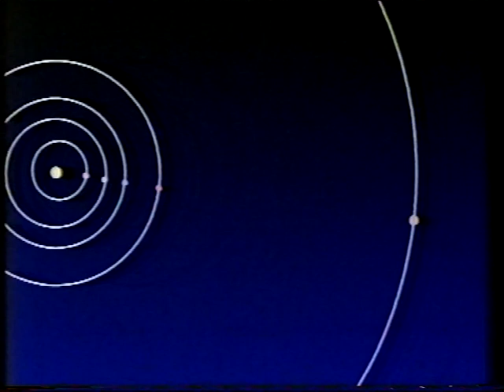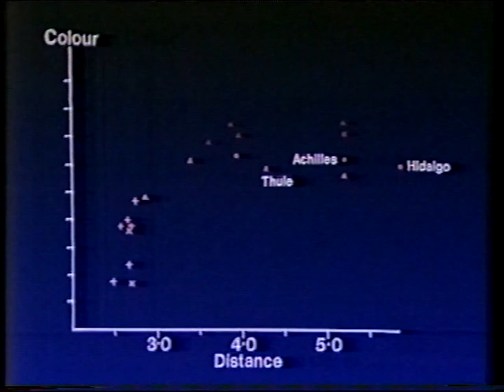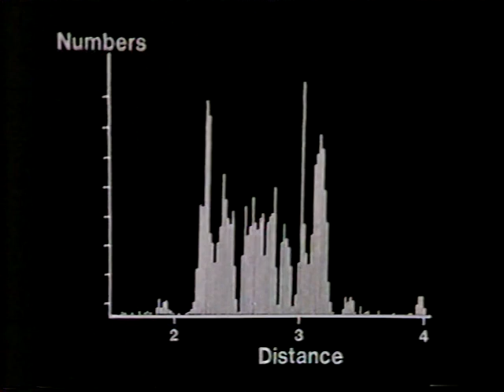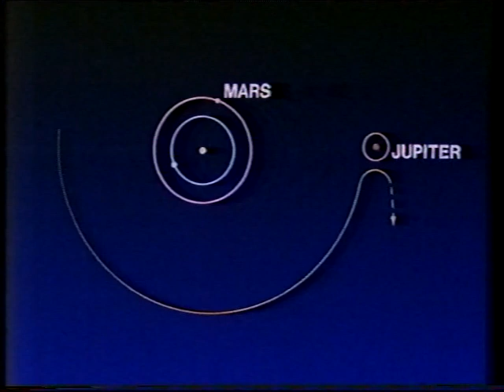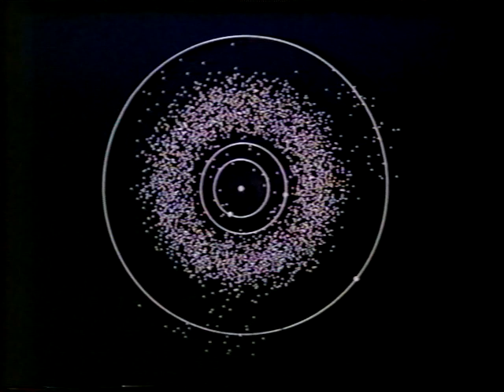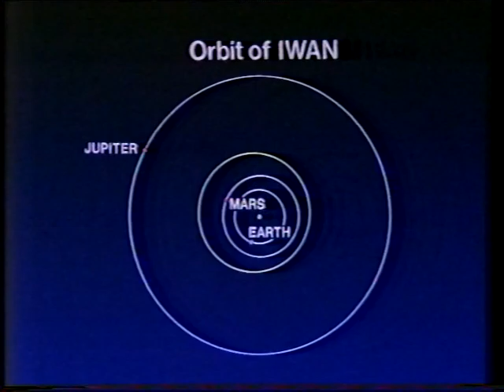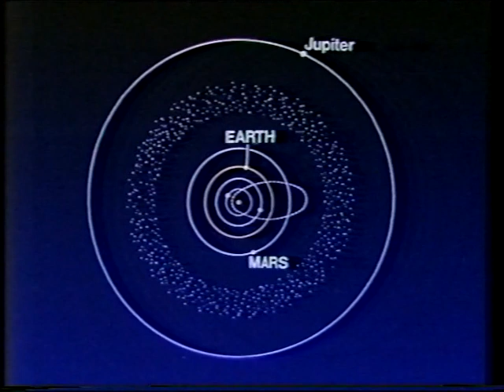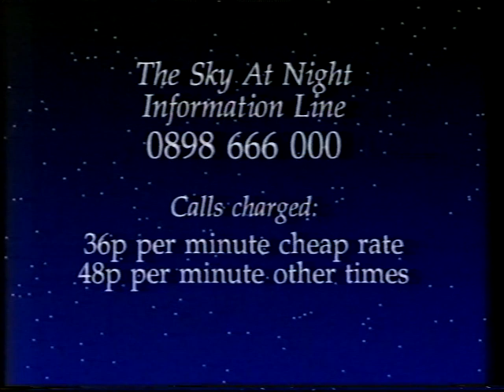Vermin of the Skies? - March 92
Patrick talks to Prof. Iwan Williams about asteroids.
First shown on March 15th 1992.